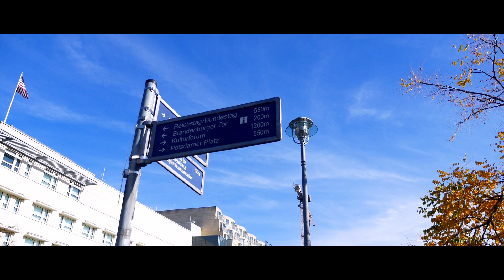Walking In Berlin, Brandenburg Gate To Memorial To The Murdered Jews And Photo With Ed Sheeran